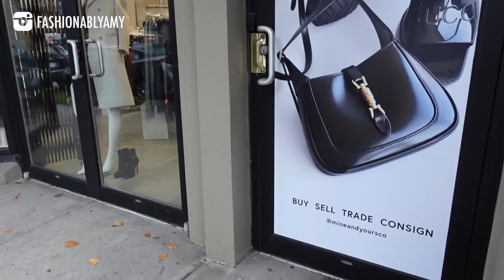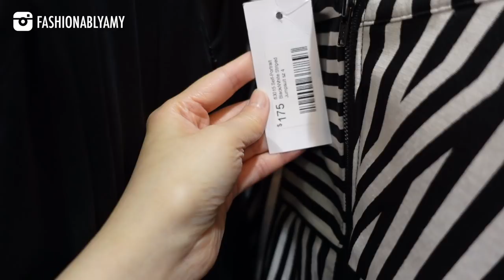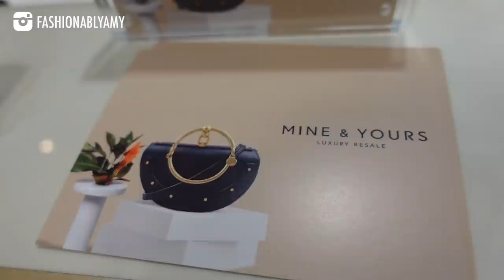HERMÈS BIRKIN and KELLY + CHANEL RTW! Mine & Yours Consignment Shopping Vlog | FashionablyAMY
Come shop with me at Mine & Yours, Vancouver’s premier luxury resale boutique. This is their second flagship store located at 418 Davie street in Yaletown. I try on some of my favorite brands such as Chanel and Hermès and give you a detailed tour of their space and merchandise. Follow them on Instagram and visit their website here 👉🏻

❤️LUXURY SALES

❤️LINKS / CODES

❤️POPULAR REVIEWS

📬 MAILBOX:
RPO Oak
Vancouver BC V6M 0A9
Canada